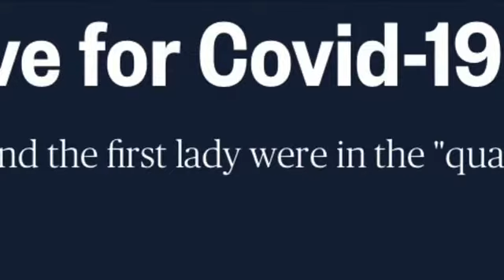President Trump & First Lady Test Positive For Covid 19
Hi Wonderful Viewers,
This is "Karam Keeps Exploring"
President Donald Trump announced early Friday that he and his wife both tested positive for the coronavirus, an extraordinary development coming months into a global pandemic and in the final stretch of his reelection campaign in which he has flouted experts' guidance on preventing the disease's spread.
The way Trump's health & age is, it makes it very risky for him because he is over weight & diagnosis amounts to the most serious known health threat to American president in decades. He is the oldest US president (74 years) and obese.
This decease has killed more than 200,000 US population and more than 1 million people in the whole world. His Covid positive might shake the stock market & the political circumstances.
Trump said "We will begin our quarantine and recovery process immediately. We will get through this TOGETHER!" Trump tweeted shortly before 1 a.m. Friday.